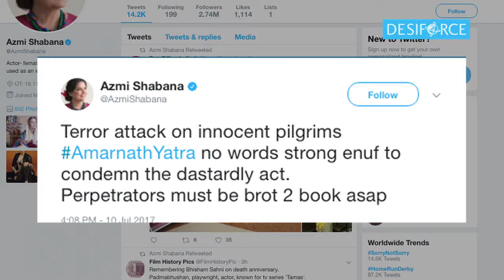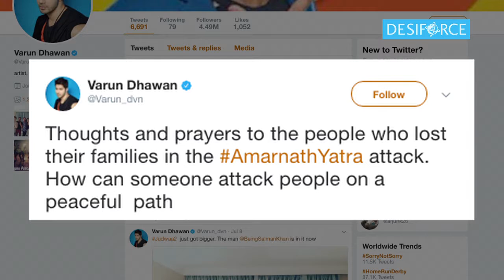Amarnath TERROR ATTACK : SRK, Akshay Express Anger & Shock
Bollywood celebrities including Shah Rukh Khan, Shabana Azmi, Akshay Kumar and Anupam Kher have offered condolences to the victims of the Amarnath Yatra terror attack and demanded a strong action against the perpetrators. On Monday night, seven pilgrims -- six women, one man -- were killed and 19 others injured when militants attacked an unescorted bus at Khanabal, Anantnag district on the Srinagar-Jammu highway. Recently, Jammu and Kashmir Chief Minister Mehbooba Mufti visited Anantnag hospital to meet the injureds.